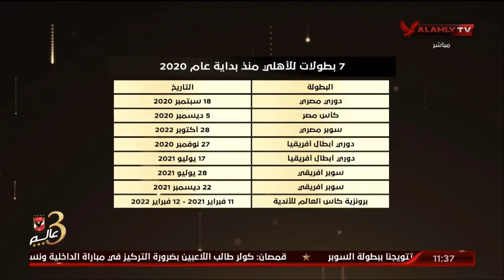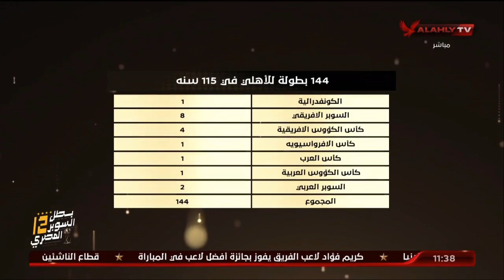أحمد ثابت: الأهلي حقق 7 بطولات منذ بداية 2020 و 144 بطولة في 115 سنة